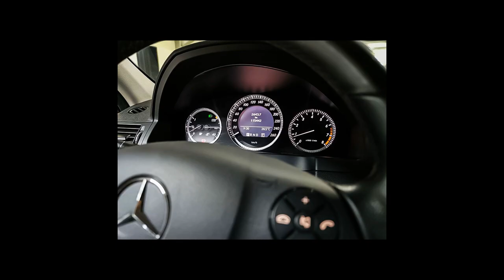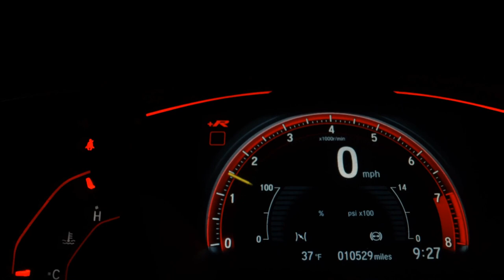MERCEDES-BENZ C 180 - 2011 - São José do Rio Preto/SP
Dados do Veículo
Veículo: MERCEDES-BENZ / C 180 1.8 CGI CLASSIC 16V
Ano: 2011/2011
Combustível: GASOLINA
Portas: 4 PORTAS
Câmbio: Automático
Cor: PRETA
KM: 115.448

✅ Air Bag
✅ Alarme
✅ Ar Condicionado
✅ Ar Quente
✅ Bancos de Couro
✅ CD Player
✅ Desembaçador Traseiro
✅ Direção Hidráulica
✅ Freio ABS
✅ Retrovisores Elétricos
✅ Travas Elétricas
✅ Vidros Elétricos
✅ Trio Elétrico
✅ Console Central
✅ Protetor de Cárter
✅ Som Original